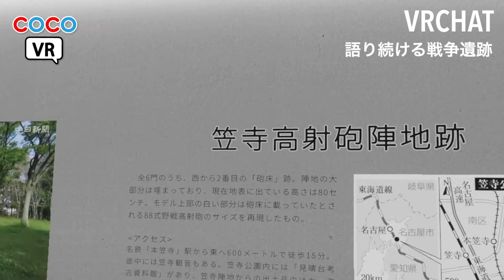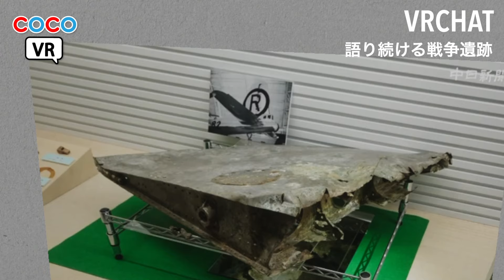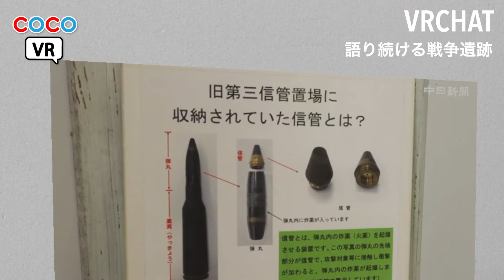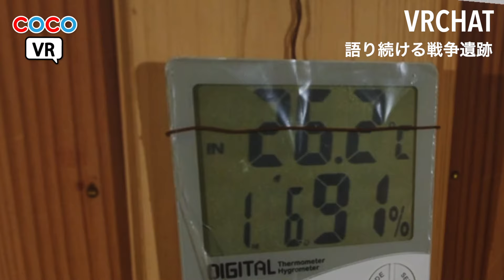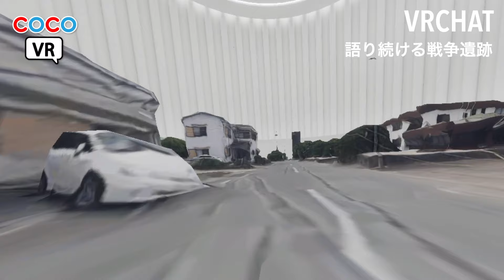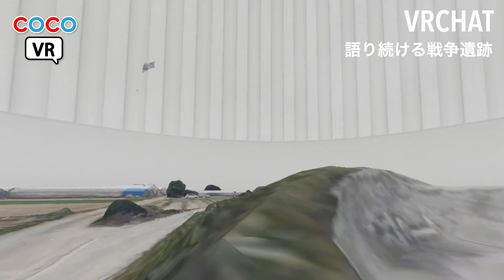【VRchat】語り続ける戦争遺跡 war ruins ⁄ Chunichi Shimbun【中日新聞デジタル】【Meta quest3】VR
向日葵の思い出
1年生だったか2年生だったか記憶が定かではありませんが、クラスで一人一つ青いプラスチックの植木鉢に種からひまわりを育てる行事があり、親からお花を禁じられてた私は堂々と花を育てられる事にドキドキとワクワクが止まらなかった。。。

夏休みも家に持ち帰り心を込めて世話をした。。。

おばあちゃんに貰った肥料のおかげもあって私のひまわりは順調に育ちクラスで一番成長が早かった。。。

ところが、みんなのひまわりが花開く中、私のひまわりは花開く寸前の状態で蕾のままどんどん下を向き咲くことはなかった。。。

落ち込んでる私を見て、普段から私をいじめていたクラスメイトのT君は「お前が女みたいやから咲かへんねん」と笑いながら私をバカにした。。。

T君は自分のひまわりより成長の早い私のひまわりに嫉妬して蕾の段階からいたずらしてた。。。

その都度抗議しても目を離した隙に蕾を手で叩いたり揉んだりしていたT君。。。

ずっと我慢してた私は「お前が女みたいだから咲かへんねん」の言葉で怒りが爆発してT君のひまわりを引き抜きひまわりでTを何度も叩いた。。。

ひまわりの花びらが花吹雪のように教室に舞う姿は今でも覚えています。。。

私だけが完全な悪者になり、担任にはビンタされ、校長先生からも酷く叱られた。。。

私は泣きながら家ではなく、叔母の家に直行して泣くだけ泣いた。。。

叔母は私を抱きしめ「悔しいね」と言って一緒に泣いてくれた。。。

次の年の夏から叔母の家の庭がひまわりでいっぱいになった。。。
「あなたはひまわりみたいな人になるのよ、だって夏にに生まれた強い子だから。。。」
「私はひまわりみたいなあなたの笑顔が大好き」
学校で何かあっても一人じゃないからねと言ってひまわりの花びらを2枚重ねて押し花にしてくれた。。。

「こっちが私でこっちがあなた」
って何度言われてもどっちも同じに見える私でした。。。

私はその桜の花びらみたいなハートの形をしたひまわりの花びらを名札の裏に入れてお守りにしました。。。

何かあってもひまわりを見ると冷静になれた。。。
何かあってもひまわりを見ると笑顔になれた。。。
何かあってもひまわりを見ると少しだけ強くなれた。。。

私は1人じゃない。。。

ひまわり事件は幼い私に大きな学びをくれた。。。

悔しい事があっても笑顔を忘れずに太陽の方を見て進んでいれば、必ず道は開けると言う事。。。

私は初期の頃から向日葵の花吹雪を描く事がありました。。。

展覧会に来たお客様から「向日葵は桜みたいに花びらは散らないと思いますよ」とご指摘をいただく事もありましたが、昔は恥ずかしくて事件の事は話せない私でした。。。

叔母のおかげで向日葵が素敵な思い出になった事を今も心から感謝しています。。。

上記の手記は次のワールドにも展示しています。

0:00 VRの世界のワールドを心を込めてご紹介！
※今回動画で紹介したワールドのURLはこちら↓
cocoartのメタバースギャラリー
★VRChat
・cocoart Gallery
★cluster（cocoart Gallery）
★AdamのcocoartNFTストアです。（日本円・ETHイーサリアム）にて決済可能
★HEXAのcocoartNFTストアです！（日本円・ETHイーサリアム）にて決済可能
★AdamのcocoartNFTストアです。